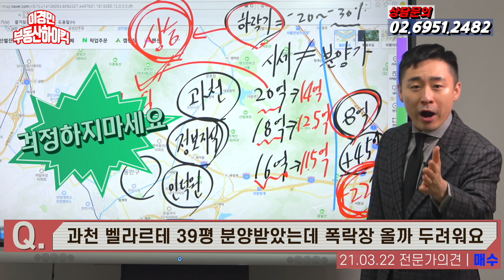부동산폭락 시기 온다는데 분양받은 로또아파트 매도할까요? 집값 폭락할까 두려워요 | 이경민의 부동산하이킥[직언직설]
부동산폭락 시기 온다는데  분양받은 로또아파트 매도할까요? 집값 폭락할까 두려워요.
이번에도 시원하게 답변해 드립니다.

상담문의 전화번호로 부동산고민을 문자로 보내주시면
유튜브를 통해 무료로 상담 진행해 드립니다.
궁금한 모든 부동산고민을 해결해보세요!!